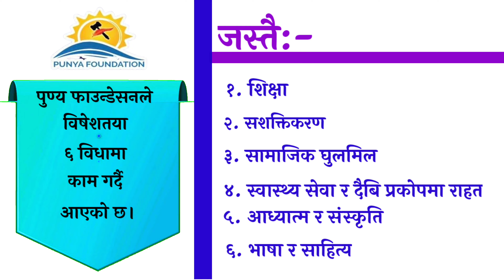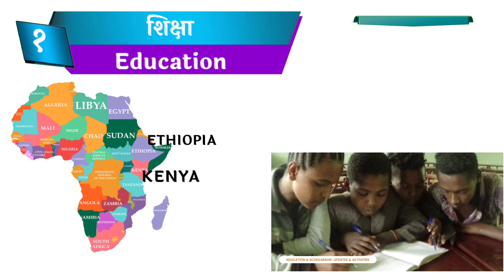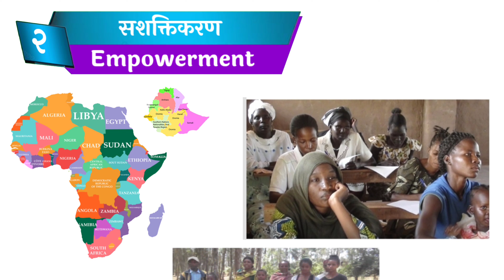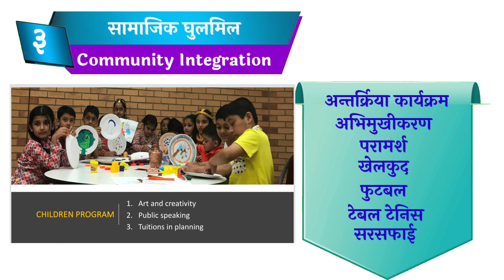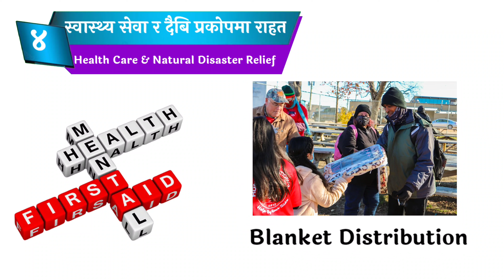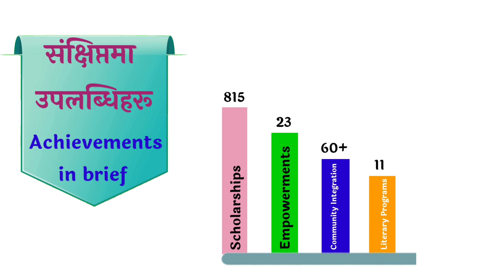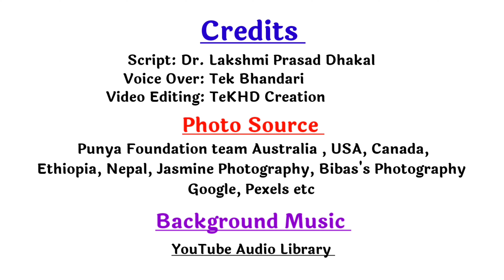Punya Foundation - 12 Year's Programs & Achievements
Punya Foundation,
Education,
Justice Through Education and Empowerment,
Charity Organisation,
Helping Poor People,
Education is a Fundamental Human Right.

Punya Foundation is established in June 2010. It holds Australian Taxation Office Tax-Exempt status under Public Benevolent Institution Schedule: 4.1.1. It is registered in the USA and holds 501 (c) (3). Both in Nepal and in Canada, the Foundation is registered as a not for profit.

Punya Foundation operates with a mission of “Justice through Education and Empowerment”.

All Rights under Punya Foundation YouTube Channel.
Unauthorized uses of this video on any other channels is  strictly prohibited, if found proper action will be taken and may lead to claim/strike . (Embedding to the websites is allowed)